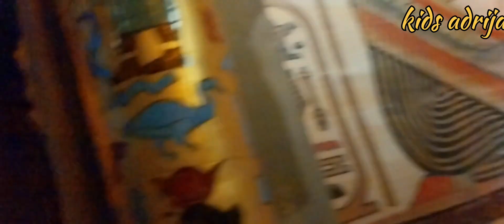||Kolkata Nicco Park || Bengali vlog || 2024 || খুব আনন্দ করলাম সবাই মিলে ||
Musician:Cheel
Musician:Marphologiya
Musician:Background Music